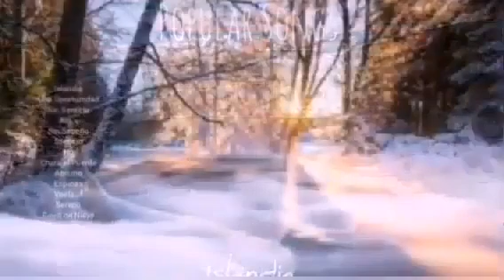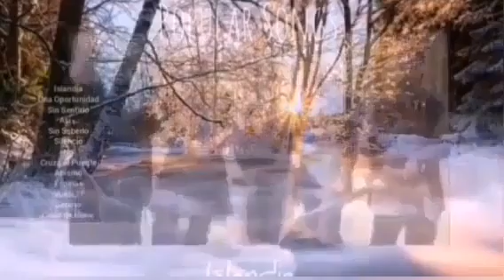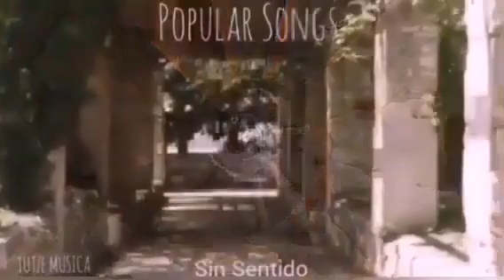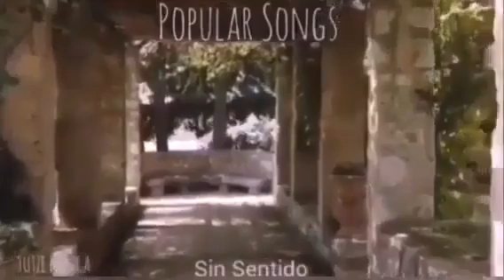ISLANDIA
Categorías
Instrumental
Orquestada
Electrónica
Romántica
Original
Lírica